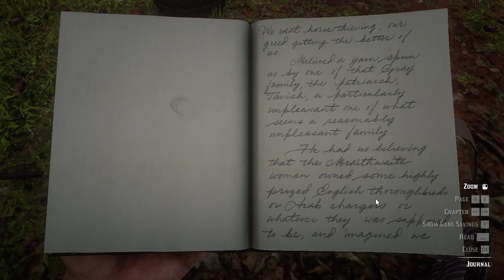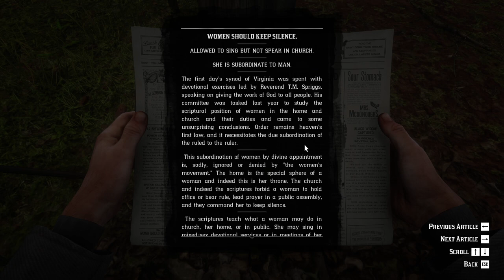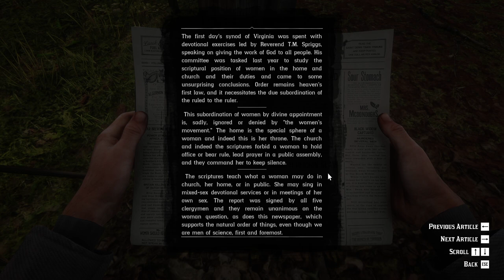Red Dead Redemption 2 | Let's Play | 67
Hello my friends!  It's the guy from the newspaper (!!)...enjoy!

Missions: Chapter 3: Clemens Point, Horse Racing, Fisher of Fish, Arcadia for Amateurs, Dreamcatchers

People: Arthur Morgan, Wednesday, Van der Linde Gang, Dutch van der Linde, John Marston, Javier Escuella, Bill Williamson, Micah Bell, Charles Smith, Sean MacGuire, Lenny Summers, Sadie Adler, Karen Jones, Tilly Jackson, Mary-Beth Gaskill, Uncle, Abigail Roberts, Susan Grimshaw, Simon Pearson, Leopold Strauss, Reverend Orville Swanson, Kieran Duffy, Molly O'Shea, Jack Marston, Lemoyne Raiders, Stranger, Jeremy Gill, Albert Mason, Mickey

Location: Clemens Point, State of Lemoyne, Scarlett Meadows, Rhodes, Caliga Hall, Gill Landing, Trading Post, Lagras, Bayou NWA, Bait & Tackle Shop

Cigarette Cards: Thoroughbred, Bloodhound, Valentine, Fay Delaro, Cylinder Phonograph, Felix Hawley, Nettie Palmer, Isadore Reid, Leviticus Cornwall

Documents: Saint Denis Times No. 46